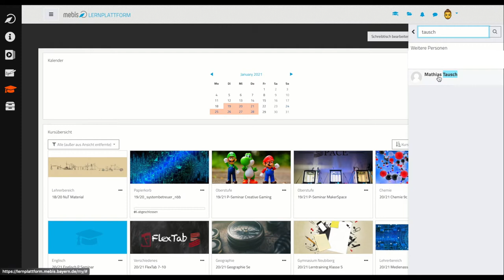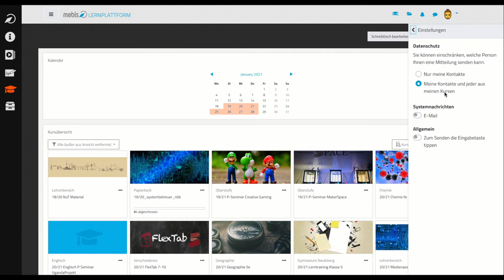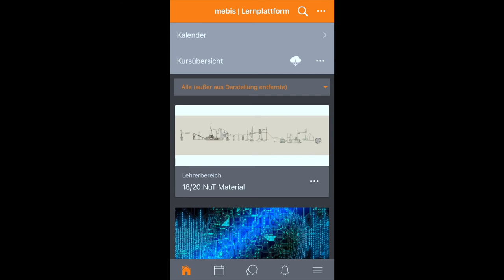Mebis Chat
In diesem Video zeigen wir euch wie ihr einfach in mebis kommuniziert. Ihr dürfte es mebis-Chat, mebis-Message oder mebis-Nachricht nennen.